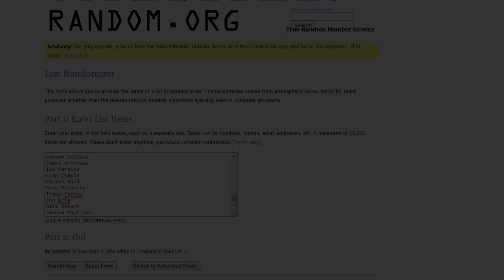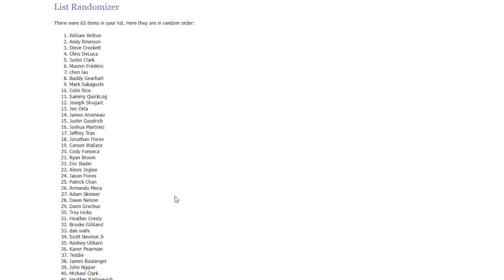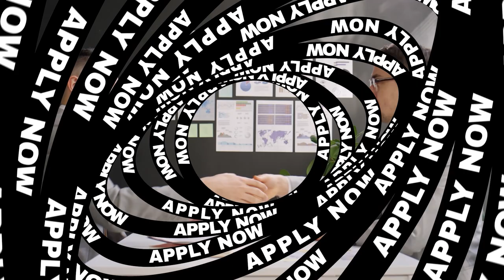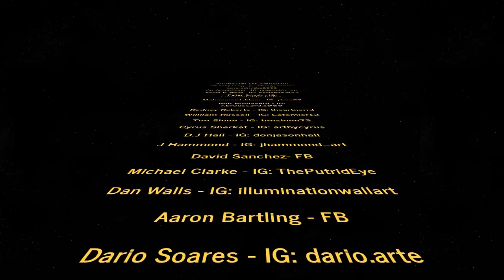Mighty Morphin Interview with Red Ranger: Steve Cardenas!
IT'S MORPHIN' TIME! Today, we interview Steve Cardenas, the red Power Ranger.

Make sure to hit the link above to get entered to win free sketch cards from Logan Monette First through tenth place will each receive an original art sketch card, and as a bonus, the person in dead last will receive the Cave Dweller Loot Box!

2. Like the video
3. Leave us a comment under the video!
4. Fill out the small giveaway entry form in the link!